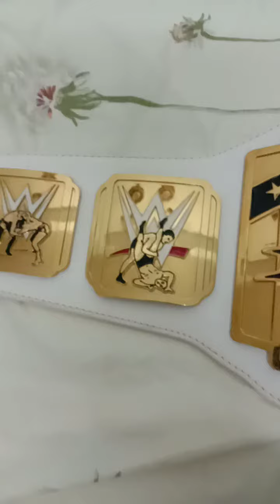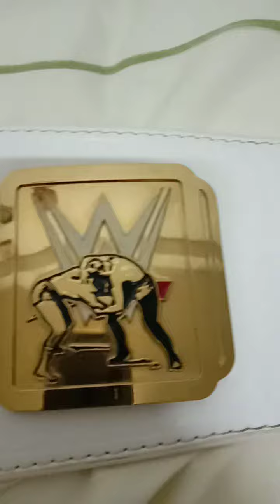WWE intercontinental Commemoractive title